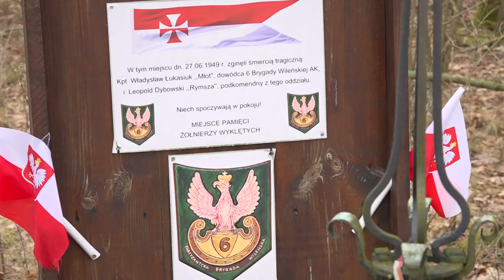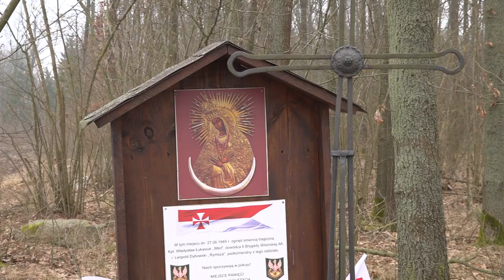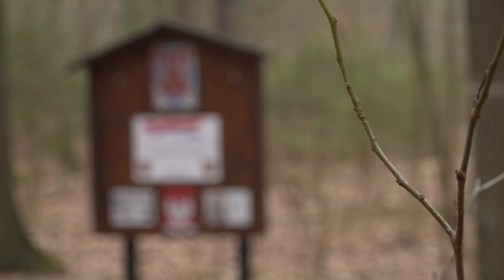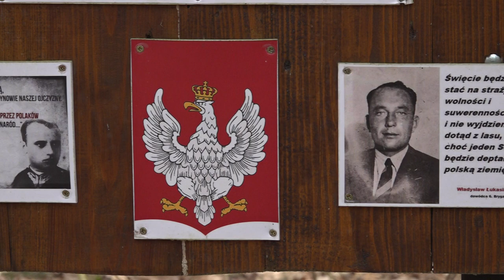Żołnierze wyklęci, Władysław Łukasiuk, ps. Młot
Władysław Łukasiuk ps. „Młot” - ur. 16 lutego 1906, zm. 27 czerwca 1949 r.
Zdjęcia i montaż: Rafał Supiński